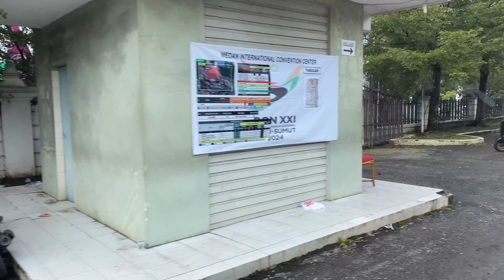Meister Esports x PON XXI ACEH - SUMUT 2024 ESPORTS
Game yang di pertandingkan :
1. PUBG Mobile
2. Free Fire
3. Mobile Legend Bang - Bang
4. Exhibition game : Honor of Kings
5. Exhibition game : Battle of Guardian
6. Lokapala
7. eFootball

Lokasi : Medan International Convention Center , Medan Sumatera Utara